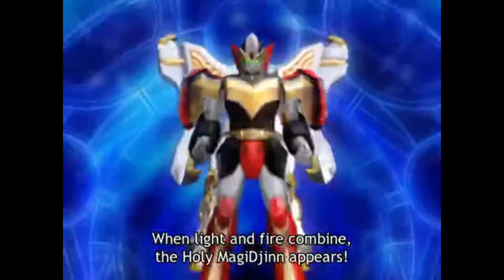Magiranger All Gattai (Magiking - Magilegend)